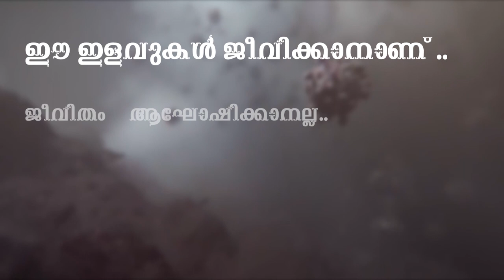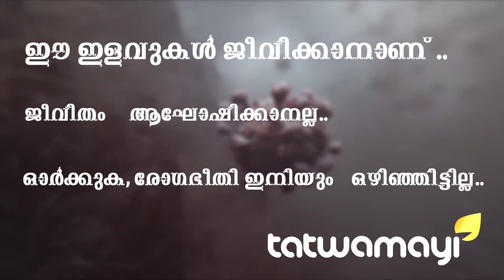രാജ്യത്ത് ലോക്ക്ഡൗണ്‍ നീണ്ടേക്കും...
രാജ്യത്ത് ലോക്ക്ഡൗണ്‍ നീണ്ടേക്കും... മെയ് 3ന് ശേഷവും രാജ്യത്ത് കുറച്ച് ദിവസത്തേക്ക് കൂടി ലോക്ക്ഡൗണ്‍ നീട്ടാന്‍ സാധ്യത...